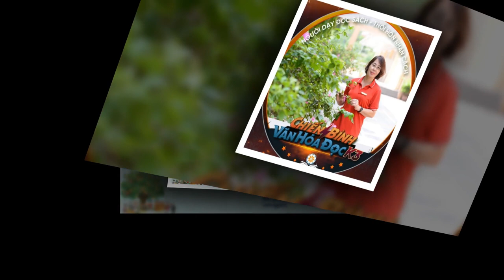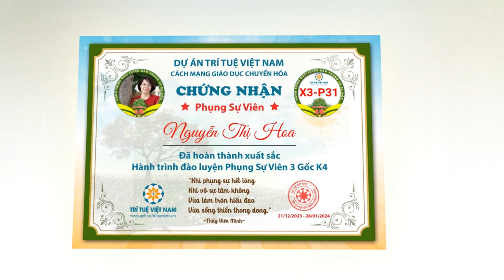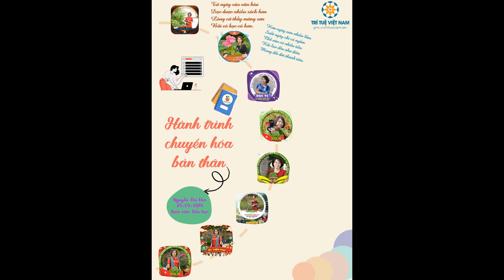Hành trình chuyển hóa bản thân - Hoa Nguyễn